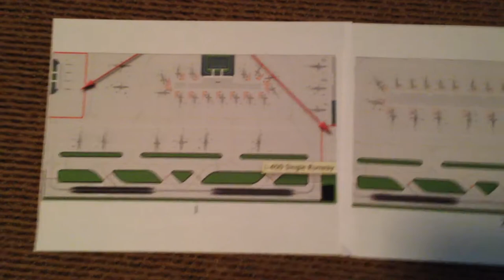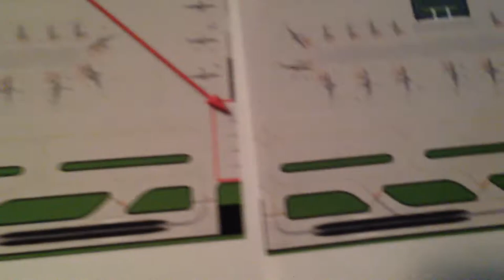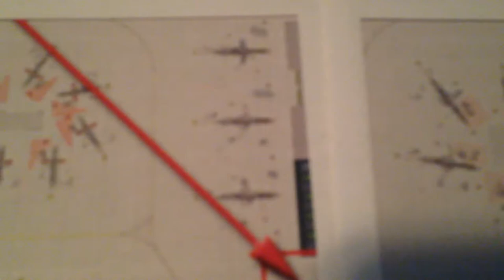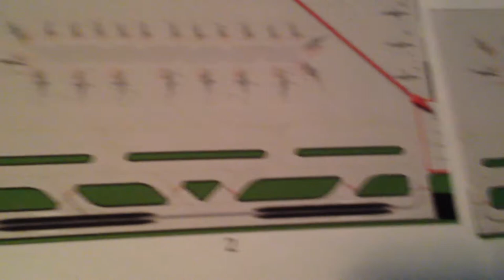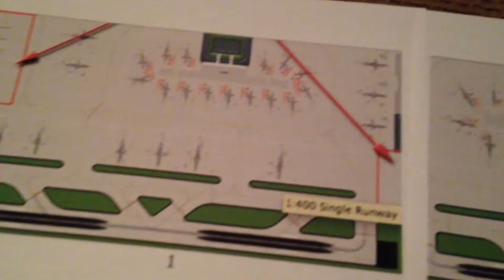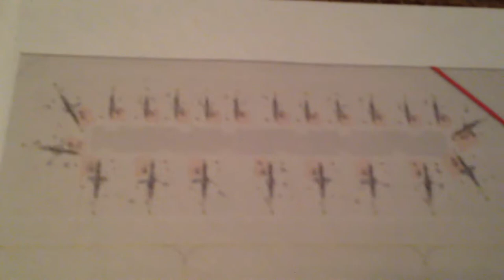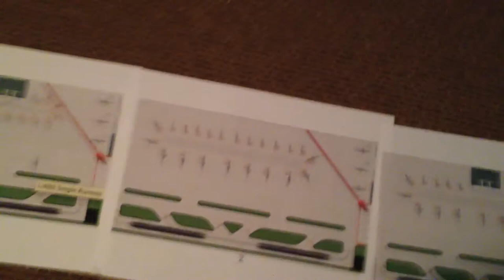New airport mat decision please watch!!! (Decision Made Already)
DECISION MADE--Video will be up soon!